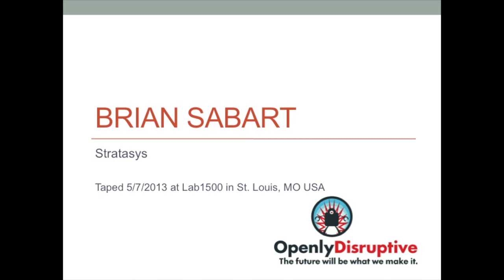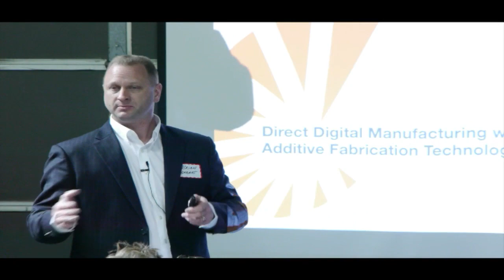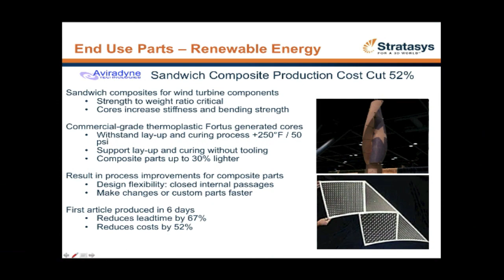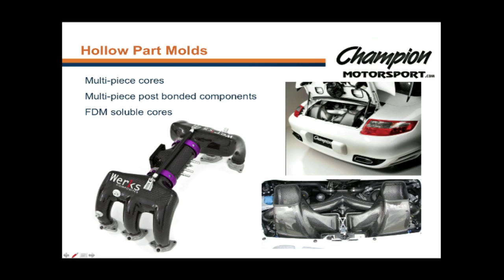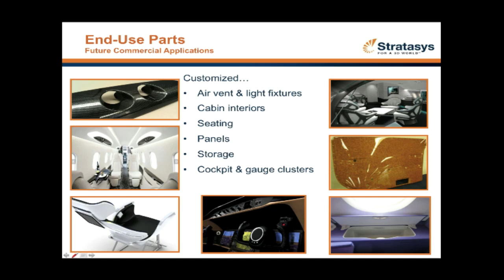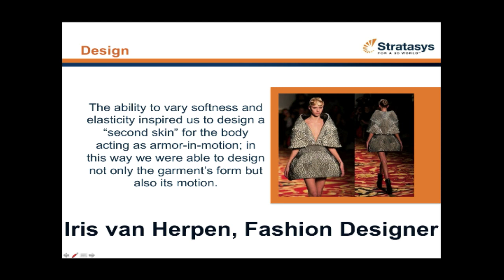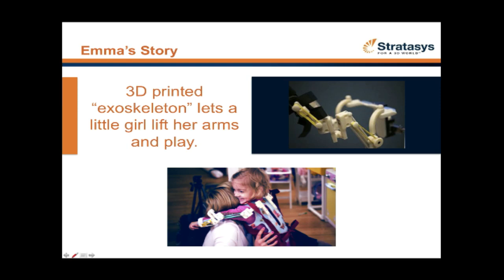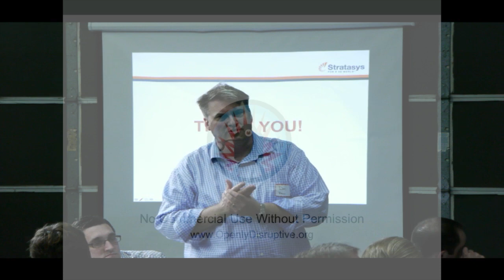Brian Sabart presents at Disruptive Diner: 3D Printing Becomes Big Business on May 7, 2013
Brian Sabart, application engineer at Stratasys, presents on capabilities of 3D printing in business, defense and industry.  More info at OpenlyDisruptive.org